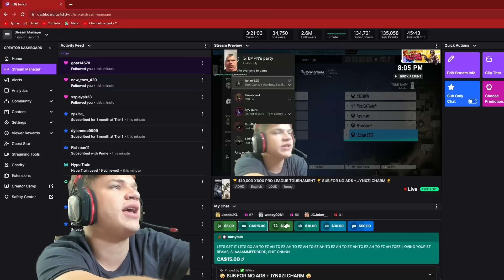Jynxzi Best Clips Of The Day #137